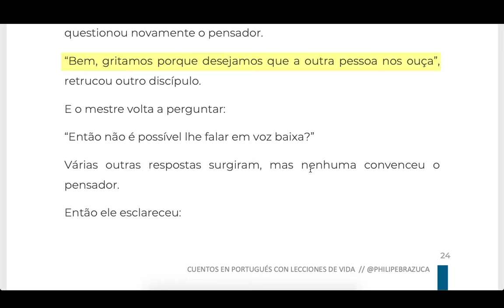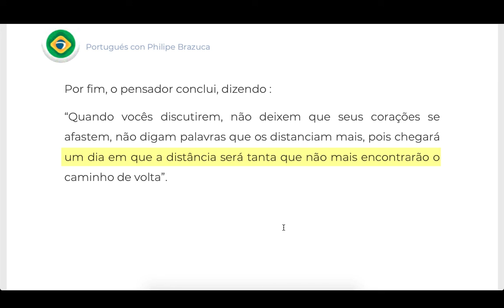12. Para que Gritar? - Cuentos en Portugués con Lecciones de Vida - Lectura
(VIDEO + AUDIO + PDF) 12. Para que Gritar? - Cuentos en Portugués con Lecciones de Vida - Lectura - Todos los cuentos en portugués están disponibles

Para que Gritar?

Um dia, um pensador indiano fez a seguinte pergunta a seus discípulos :

“Por que as pessoas gritam quando estão aborrecidas?”
“Gritamos porque perdemos a calma”, disse um deles.

“Mas, por que gritar quando a outra pessoa está ao seu lado?”, questionou novamente o pensador.

“Bem, gritamos porque desejamos que a outra pessoa nos ouça”, retrucou outro discípulo.

E o mestre volta a perguntar:

“Então não é possível lhe falar em voz baixa?”

Várias outras respostas surgiram, mas nenhuma convenceu o pensador.

Então ele esclareceu:

“Vocês sabem porque se grita com uma pessoa quando se está aborrecido?”

O fato é que, quando duas pessoas estão aborrecidas, seus corações se afastam muito.

Para cobrir esta distância precisam gritar para poderem se escutar mutuamente.

Quanto mais aborrecidas estiverem, mais forte terão que gritar para ouvir um ao outro, através da grande distância.

Por outro lado, o que acontece quando duas pessoas estão apaixonadas?

Elas não gritam. Falam suavemente. E por quê?

Porque seus corações estão muito perto. A distância entre elas é pequena.

Às vezes seus corações estão tão próximos, que nem falam, somente sussurram.

E quando o amor é mais intenso, não necessitam sequer sussurrar, apenas se olham, e basta.

Seus corações se entendem.

É isso que acontece quando duas pessoas que se amam estão próximas.

Por fim, o pensador conclui, dizendo :

“Quando vocês discutirem, não deixem que seus corações se afastem, não digam palavras que os distanciam mais, pois chegará um dia em que a distância será tanta que não mais encontrarão o caminho de volta”.

★ Curso Gratis & VIP (seré tu profesor oficial)